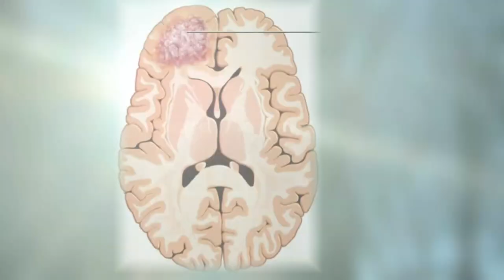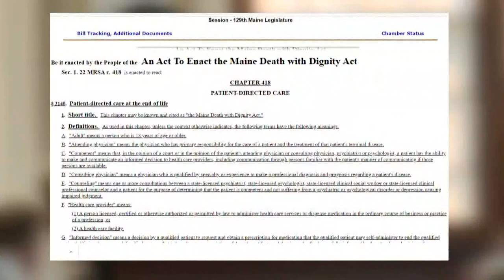Death with dignity: One family's story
Erik Carlson was staring down a terminal illness with an awful end. He wasn't sure he would choose this option but he wanted the choice.  Eventually, he seized it.